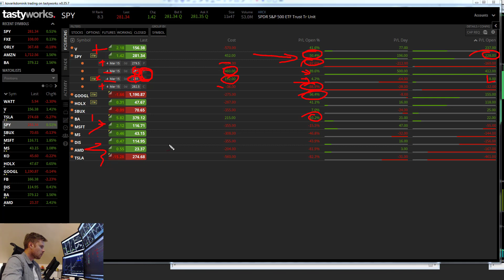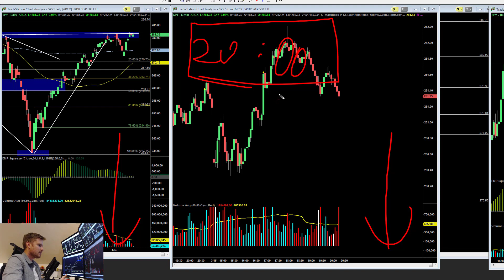Tato opční strategie při měsíční expiraci opět zafungovala. | Dominik Kovařík